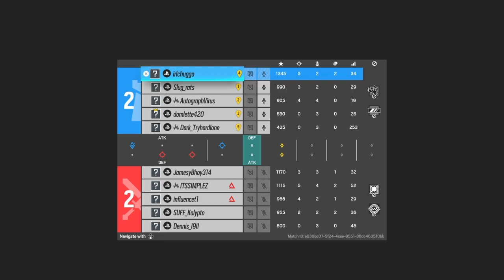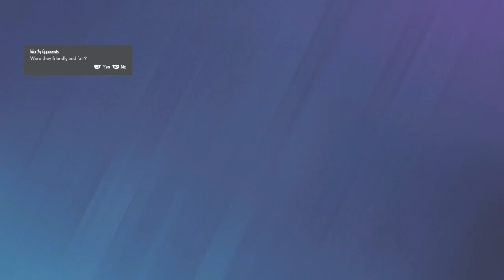i'm only borrowing your humvee